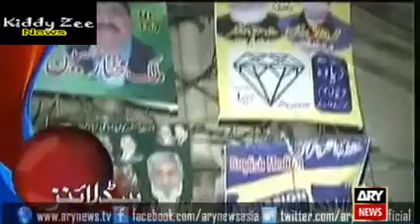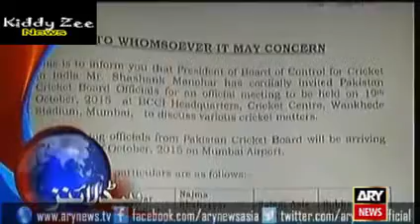Ary News Headlines 23 October 2015 - 1200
- Ary,Geo News Headlines 23 October 2015,
- Ary News Bulletin 23 October 2015,
- Geo News Headlines Today 23 October 2015,
- Ary News Headlines Today 23 October 2015,
- BBC News Headlines 23 October 2015,
- Abb Tak News Headlines 23 October 2015,
- Zee News Headlines Hindhi 23 October 2015,
- Dawn News Headlines 23 October 2015,
- Dunya News Headlines 23 October 2015,
- Ary News Headlines 24 October 2015,